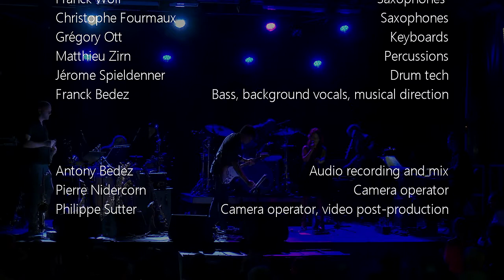Steve Ferrone & Friends - Angel dream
New album available !

Steve Ferrone : drums
Franck Bedez : bass, background vocals and musical direction
Yannick Eichert : lead vocal and guitars
Sandra Djoudi : background vocals
Franck Wolf : saxophones
Christophe Fourmaux : saxophones
Grégory Ott : keyboards
Matthieu Zirn : percussions

Jérôme Spieldenner : drum tech

Antony Bedez : recording and mix
Pierre Nidercorn : camera operator
Philippe Sutter : camera operator, video post-production

Recorded in Stotzheim, July 2018, festival "Clair de Nuit"